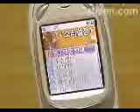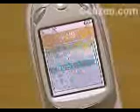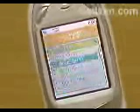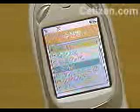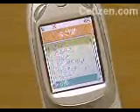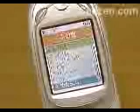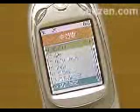KTF-X3100 벨/멜로디